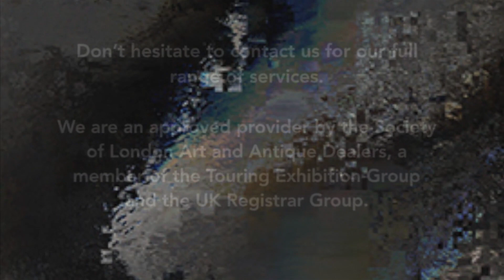Mindscapes - Artist in Focus - Chris Tille - July 2022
Video: Courtesy and ©Chris Tille and Renée Pfister (text), Eric Matyas (music) with the assistance of Georgia McConnell.